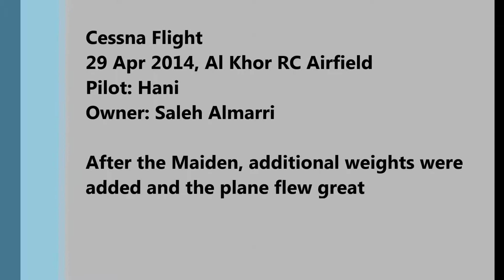Cessna Flight - Selah Almarri 29 Apr 2014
After the Maiden, additional weights were added and the plane flew great.
Owner: Saleh Almarri Pilot: Hani